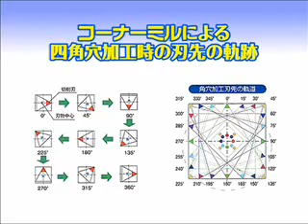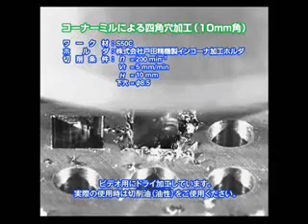Broca de furação quadrada